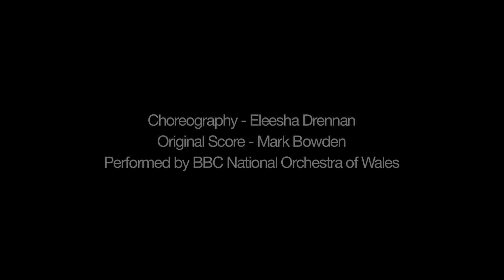NDCWales - Virtual Descent by Eleesha Drennan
A physical triumph to a beautiful percussion concerto recorded by BBC National Orchestra of Wales and written by their resident composer Mark Bowden. Set in an imaginary future Drennan seeks out the essence of human power and bravery that lies within the body. With a striking set and imaginative lighting a dramatic and poignant narrative is created.